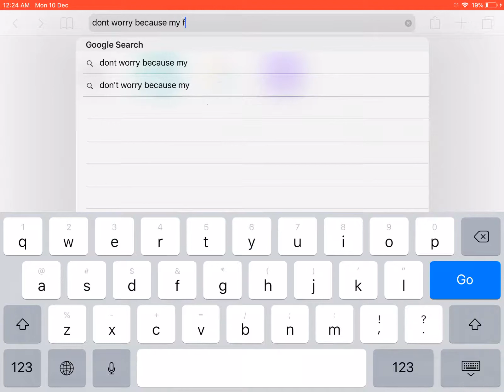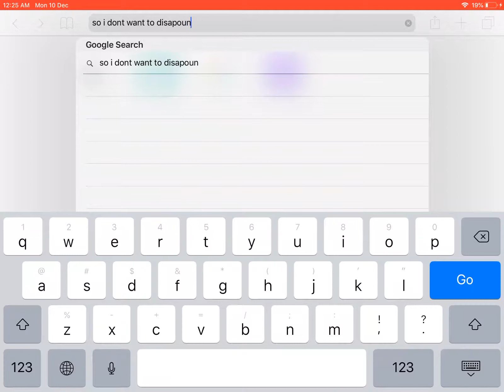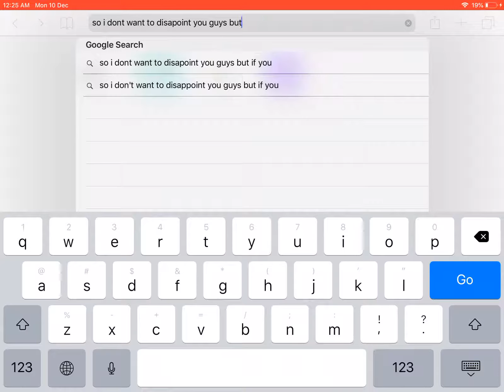New announcement! (Read description)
If you guys don’t mind then I am thinking of changing my username to Doominus. And also me and my friends made a new group called the meme squad so that will basically be the new dominus Empire I guess.